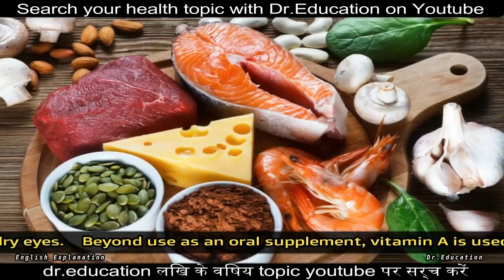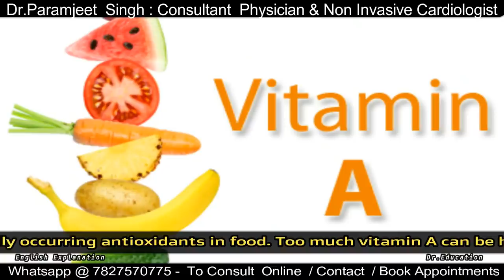Stay Safe - Best Vitamin for Sharp EYES | Strong Immunity | Max Growth | Dr.Education Hindi Eng